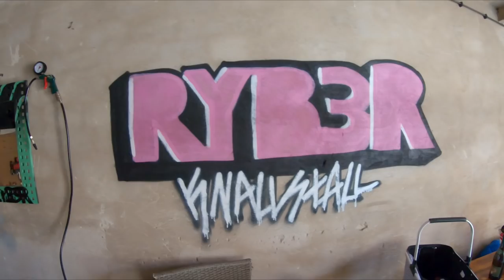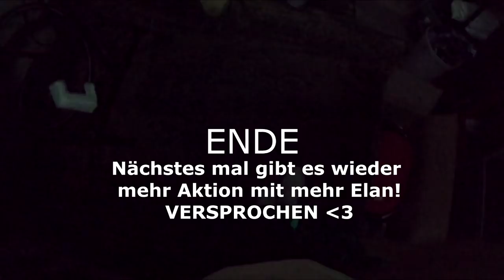NIE WIEDER DANNENBERG! | RYB3R | Vlog#8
►INTRO by Terence.killt - Intro (ich bin da)

Aufgrund der neuen Datenschutzverordnung teile ich mit, dass jegliches kommerzielles teilen meiner Videos ohne mein schriftliches Einverständnis untersagt ist!